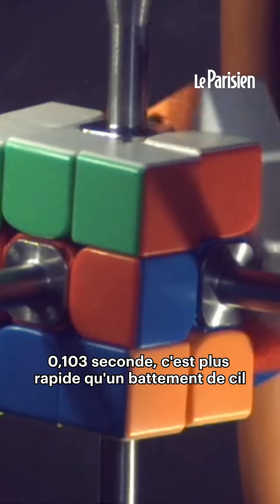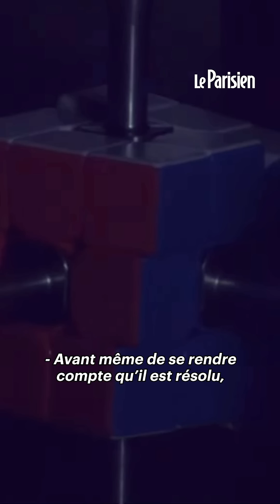Cette machine peut résoudre un Rubik's cube en un clin d'œil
Des étudiants de l'université de Purdue ont conçu une machine capable de résoudre un Rubik's cube en 0,103 seconde, entrant ainsi de le Guiness Book World Records. Un exploit, à la limite de la résistance du casse-tête, modifié pour l'occasion.